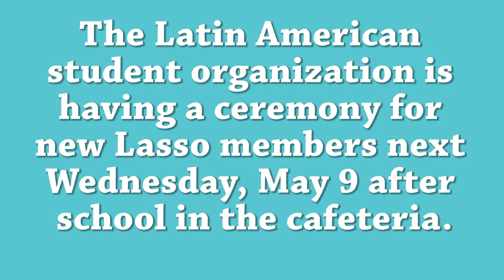Cape Report May4